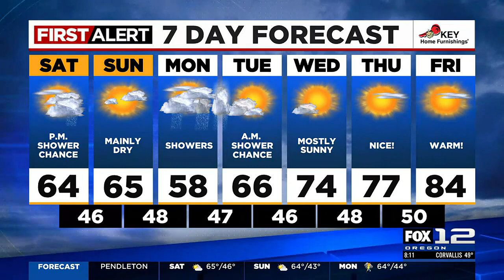First Alert Saturday morning FOX 12 weather forecast (5/6)